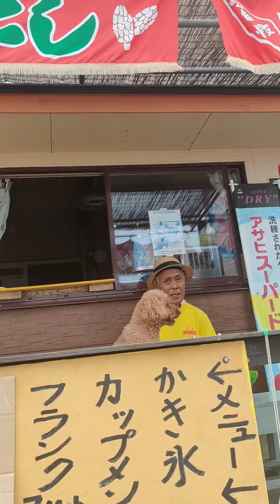Kawarago Beach Fun 💕🌄☀️vlog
Kawarago Beach Fun 💕🌄☀️

Equipment Used For Making The Vlog:
Camera 📸 iPhone SE
Camera Tripod

Searching Option:
Japan Beach
Kawarago Beach ⛱️🏖️
Sunny beach ☀️
Sea Swiming
Tea party in beach ⛱️
friends Party in beach
Beach fun
beach
Sea
Vlog

Suraiya Khatun
From India (West Bengal)